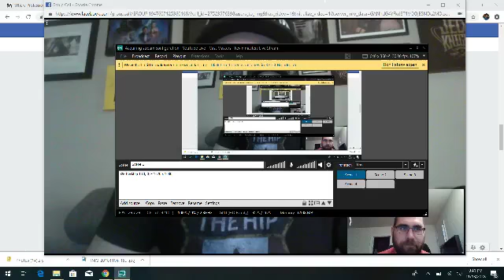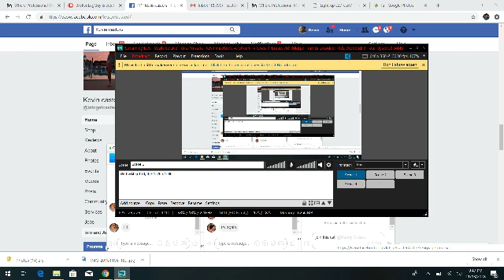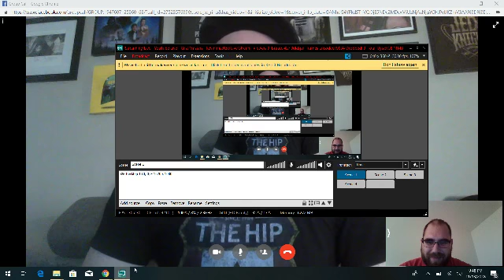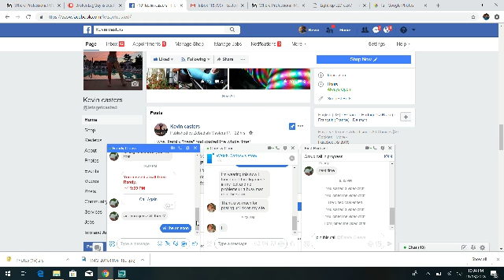kevin masters Live Stream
NEW
OrthoTape

White! 3M
White BSN
Pink 3M
October is right around the corner!

Padding!

To see men casted:

Sale on lt blue cast tape!